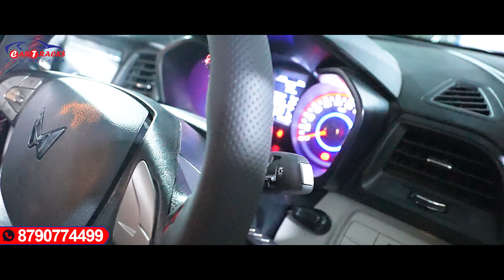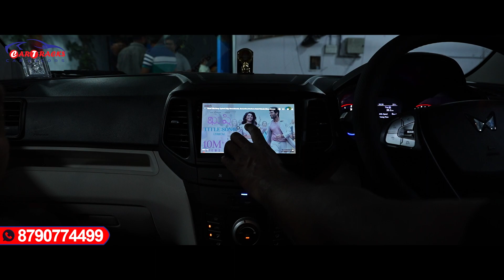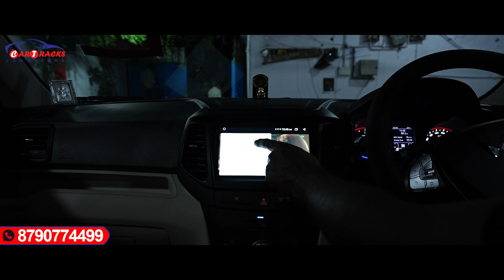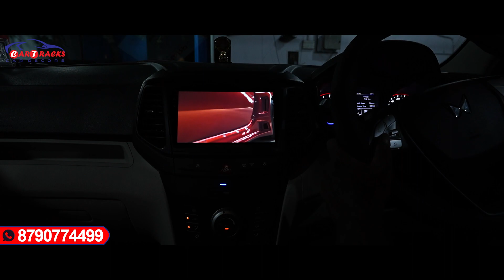XUV300 | Base Model to Top Model Conversion | Car Tracks Hyderabad